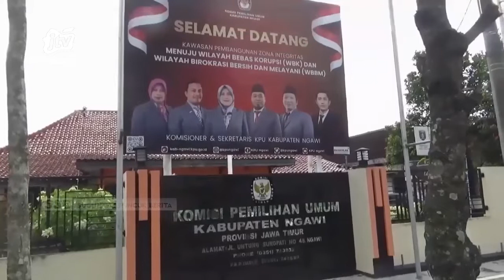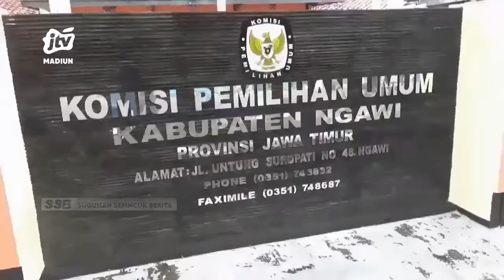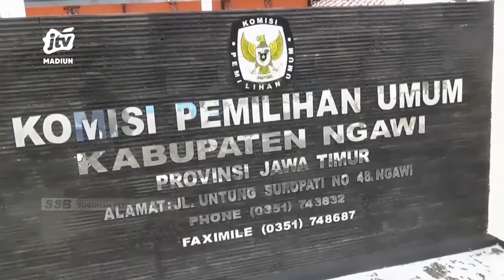NGAWI - JUMLAH PEMILIH PADA PEMILU MENDATANG BERPOTENSI TURUN